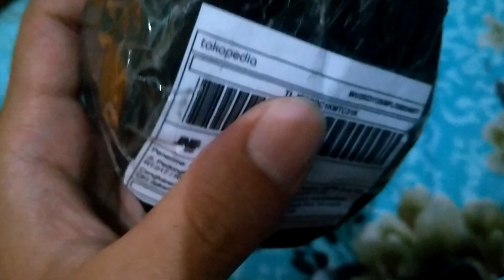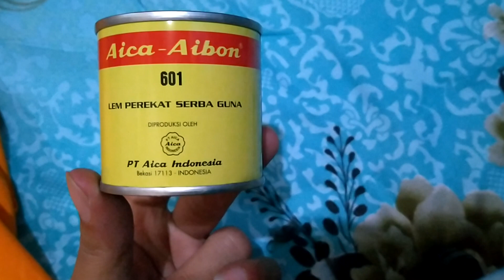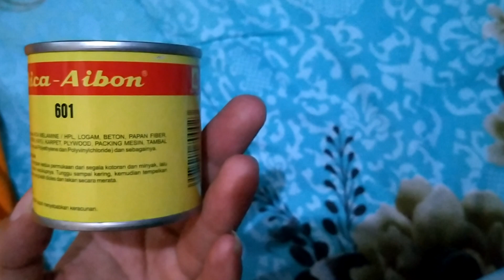Lem Aibon Aica serbaguna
Dapat digunakan untuk hpl,karet, triplek